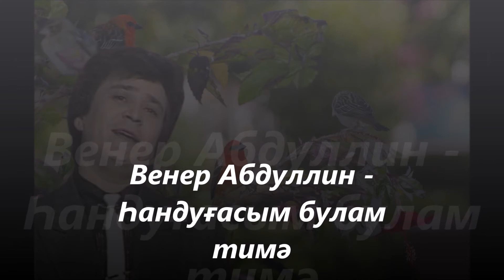Венер Абдуллин - Һандуғасың булам тимә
(Зөһрә Ҡотлоғилдина һүҙ., - Рәшит Йыһанов муз.)

Һандуғасың булам тимә,
Ҡарлуғас булам тимә.
Йырсы ҡоштар булып таңда
Тәҙрәңә ҡунам тимә.

Саҡ-Суҡ булып та эҙләмә,
Саҡырма кәкүк булып.
Юлдаш булам юлыңа, тик,
Моңдарға ғына тулып.

Яҙҙар, йәйҙәр елеп үтә,
Төндәре оҙон ҡыштың.
Минең өсөн һин бул бында
Ҡала торғаны ҡоштоң.

...Һыуыҡта туңған тәпәйҙән
Аҡ ҡарҙа ал ҡан ҡала.
Шундай кескәй, әммә түҙем
Һин турғай булып ҡара.